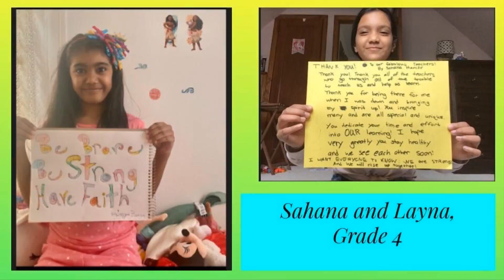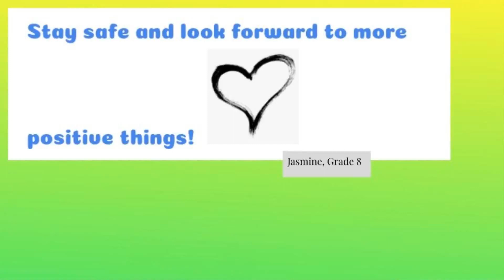A Message from Grades 4-8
Grades 4 to 8 message to Nursery to Grade 3 and the whole SGTGCA Community.